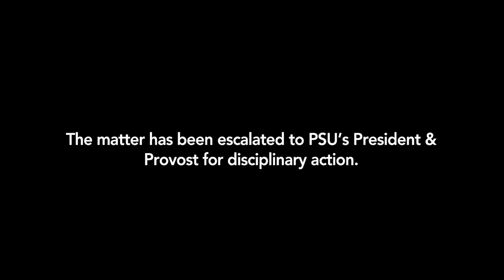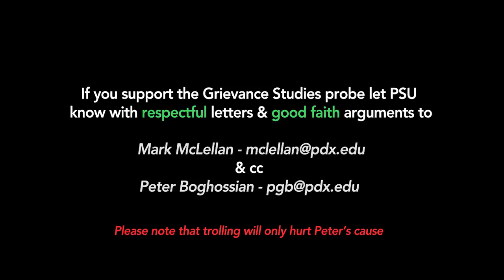PSU Accuses Peter Boghossian of Ethical Misconduct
Portland State University has initiated disciplinary proceedings against Peter Boghossian for his role in the Grievance Studies probe.

Read the letters of support written by high-profile academics in defence of Peter

Featuring Peter Boghossian, Mike Nayna, James Lindsay, & Helen Pluckrose -